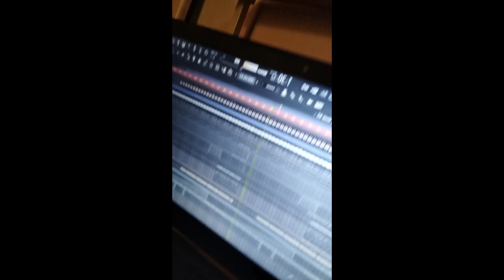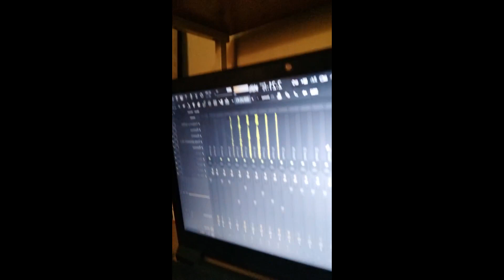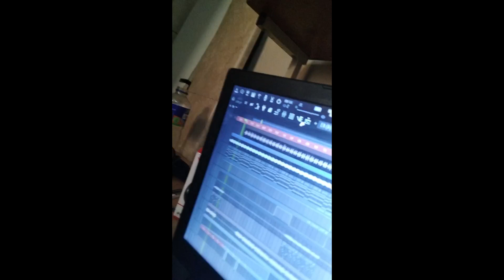Super Hard Mastered Version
Super Hard Mastered Version by Khanyizzi